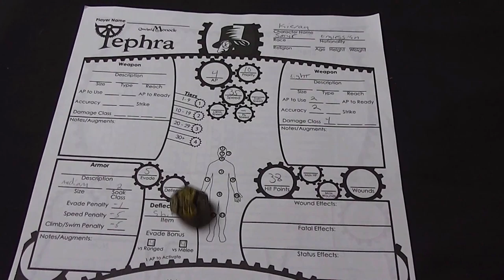Roleplay Roulette 08: Dystopia Rising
Zombies and radioactive monsters!  The Rouletteers take on Eschaton Media's "Dystopia Rising!"  See links below for this episodes game, and music!

Check out the music from this episode!